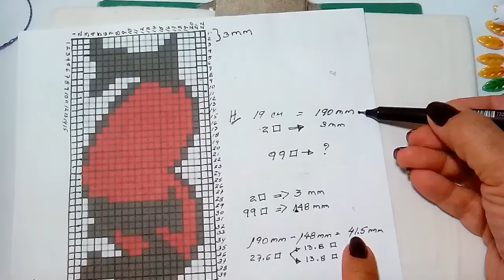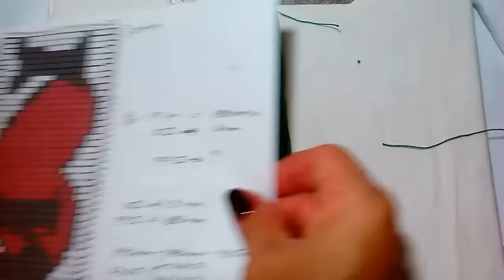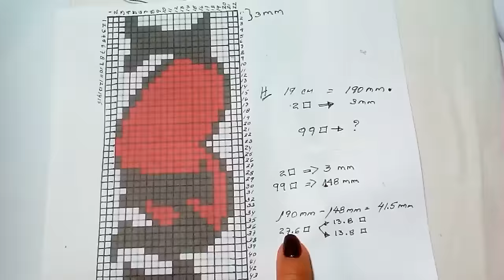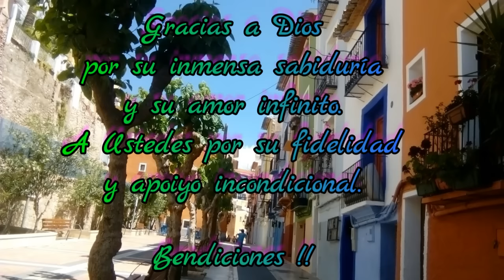PULSERA DE MACRAME CON CAVANDOLI #15 🌼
💖 CAVANDOLI es una Técnica del Macramé utilizando NUDO FESTON HOTIZONTAL Y NUDO FESTON VERTIVAL para hacer Pulseras de Amistad con nombres y diseños fascinantes. Utilizaremos éstos dos nudos fáciles de hacer y un PATRON ALPHA que tu mismo puedes diseñar. Es muy importante tu opinión para mejorar el canal y tu aporte para que se sostenga:

🟡MATERIALES:
✄ Necesitamos 24 hilos de 3 mts doblados a la mitad color A      (Verde)
✄ 1 Rollo Hilo color B (Rojo)
✄ 1 Rollo Hilo color C (Negro)

✔ Tejer con NUDO FESTON VERTICAL Sobre cada 3 en las 4 filas siguientes
✔ Tejer con NUDO FESTON VERTICAL sobre cada  hilos en las 3 filas siguientes
✔ Tejer con NUDO FESTÓN VERTICAL Sobre cada hilo en las 6 filas siguientes
✔ Tomar como guía el hilo que tejió por encima en las filas anteriores y sobre el hacer NUDO FESTÓN HORIZONTAL con cada uno de los 24 hilos.
✔ Seguir diseño como indica el PATRÓN ALPHA Alternando los NUDOS FESTÓN HORIZONTAL Y VERTICAL  de acuerdo a la técnica CAVANDOLI según indico en el vídeo.
RECUERDA que éste tutorial está realizado en 2 vídeos, no te pierdas la segunda parte.

✿Grupo Facebook
Macramé 123

💖 CAVANDOLI is a Macramé Technique using HOTIZONTAL FESTON KNOT AND VERTIVAL FESTON KNOT to make Friendship Bracelets with fascinating names and designs. We will use these two easy to make knots and an ALPHA PATTERN that you can design yourself. Your opinion is very important to improve the channel and your contribution so that it is sustained:
Learn step by step with knots SCALLOPS horizontally and with knot SCALLOP VERTICAL a cute design.
✄ Need 24 threads of 3 m folded half color (green)
✄ 1 roll wire color B (red)
✔ Weaving knotted SCALLOP VERTICAL on each 3 in the following 4 ranks
✔ Weaving knotted SCALLOP VERTICAL on each wire in the 3 following rows
✔ Weaving KNOT SCALLOP VERTICAL on each thread in the following 6 rows
✔ Taking as a guide the thread that wove over the previous ranks and on the KNOT to make SCALLOP HORIZONTAL with each of the 24 threads.
✔ Follow design as shown in PATTERN ALPHA alternating KNOTS SCALLOP HORIZONTALLY and VERTICALLY according to the CAVANDOLI technique as mentioned in the video.
REMEMBER that this tutorial is done in 2 videos, don't miss the second part.
THANKS for sharing the video and giving CLIK on I LIKE, your support is very important.
Blessings!